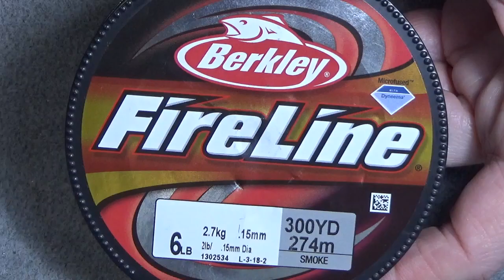Tutorial: Beaded Embroidery Brooch, Victorian Style